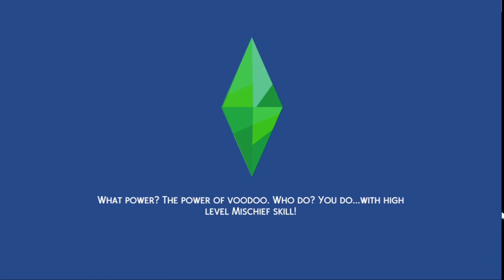making myself as a sim in THE SIMS 4! // The Sims 4: CAS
- welcome to my humble abode aka my channel.

hey everyone, hope you guys are keeping well! Can't believe it's February already, January sure did fly by. this week's video will consist of a "chatting with gaea episode", ahh my favorite; sit back and enjoy the video and leave a comment if you feel called to. I appreciate every single one of you more than you'll ever know and will chat with you all soon.